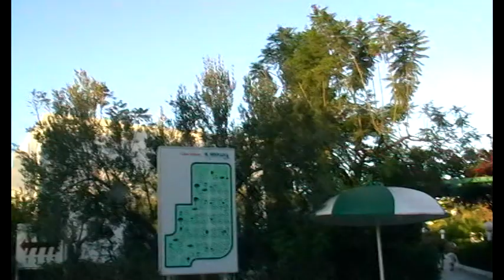Club Selima Tunesien... The Movie.... ;-) Sept. 2010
Club Urlaub im Club Selima, Tunesien September 2010
mit Showprogramm, Macho Man, Travestie.
War das ein Spass. super klasse.